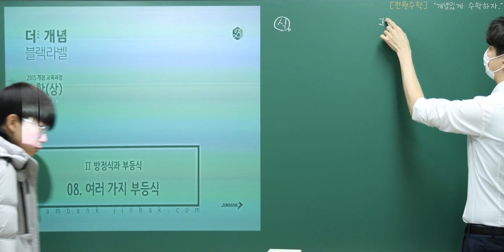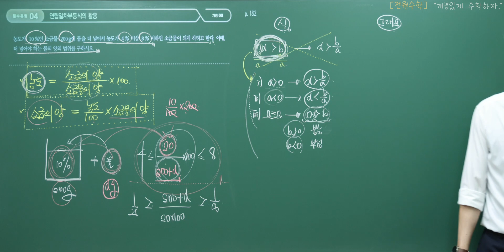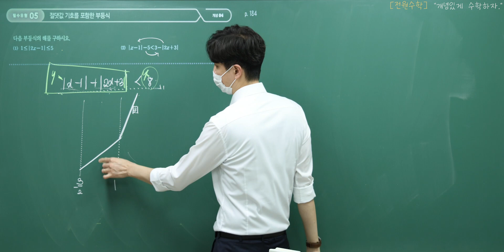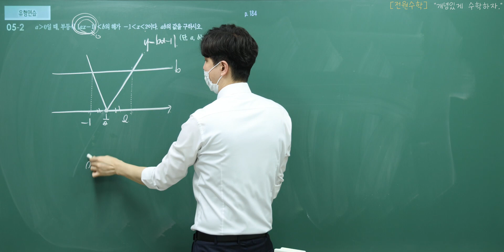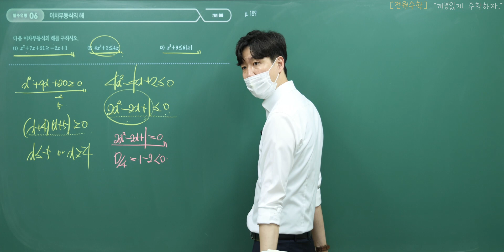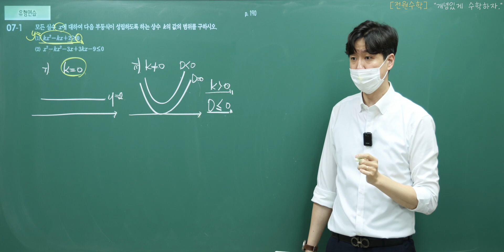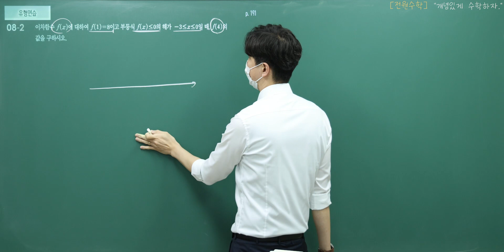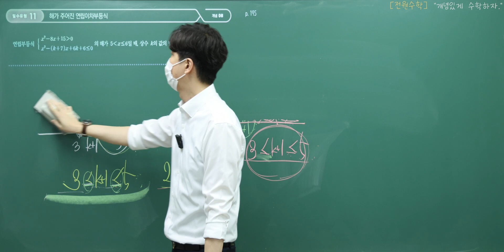[더 개념 블랙라벨 수학(상)] 14강 여러 가지 부등식 (1/2)